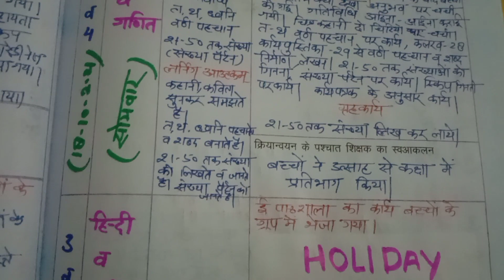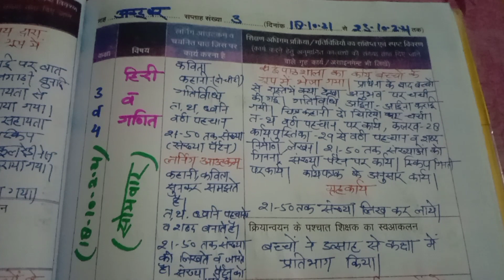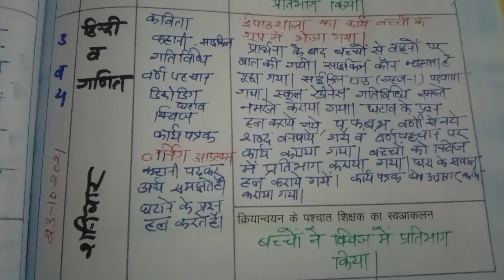शिक्षक डायरी कक्षा 3व 4भरी हुई(18अक्टूबर से 23अक्टूबर )तक देखें